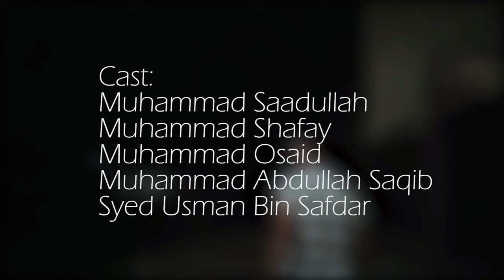SAADULLAH QURESHI - Ghaib (Part 1) [Shortfilm] Full HD - FBY Productions & Saadullah Qureshi Film.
"Saadullah Qureshi Official".

"SHORTFILM".
(An FBY Productions & Saadullah Qureshi Film)

Shortfilm Details are Given Below:
Name: Struggling Actor (Struggle of an Actor)
Type: Comedy.
Director: Fawaz Bin Yasir.
Producer: Saadullah Qureshi.
Storyboard by: Saadullah Qureshi.
DOP: Fawaz Bin Yasir & Saadullah Qureshi.
Editor: Fawaz Bin Yasir.
Production Teams: FBY Productions, Qureshi Productions & OSQ Productions.
Directed by: FBY Productions.
Produced by: Saadi Filmz.
Label: Saadi Filmz & FBY Productions.
Property: A Fawaz Bin Yasir & Saadullah Qureshi Film.

A Shortfilm with Thrill & Action & Comedy.
Details are given below:
Shortfilm Name: Ghaib (Part 1)
Producers: Saadullah Qureshi & Fawaz Bin Yasir.
Concept: Saadullah Qureshi & Fawaz Bin Yasir & Abdullah Saqib.
DOP: Fawaz Bin Yasir.
Assistant DOP: Syed Muhammad Nabhaan Ibrahim.
Storyboard: Saadullah Qureshi.
Cast:
Muhammad Saadullah Qureshi.
Muhammad Shafay.
Muhammad Osaid.
Muhammad Abdullah Saqib.
Syed Usman Bin Safdar.
Fawaz Bin Yasir.
Produced by: Qureshi Productions & FBY Productions.

Regards. Saadullah Qureshi.